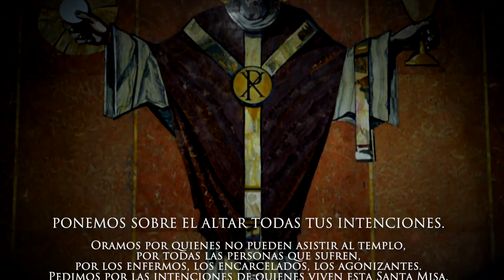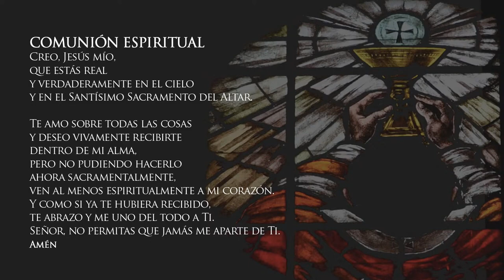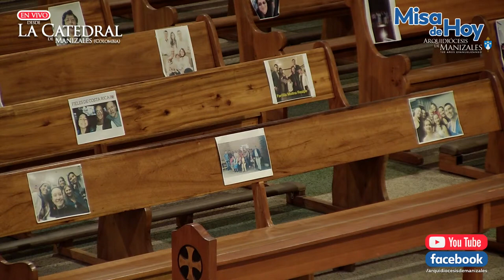Misa de hoy sábado 27 de junio de 2020 Arquidiócesis de Manizales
Vive LA EUCARISTÍA DE HOY sábado 27 de junio de 2020

Santa Misa del día de hoy sábado 27 de junio del 2020

EUCARISTÍA VIRTUAL. Vive la misa de hoy sábado 27 de junio de 2020